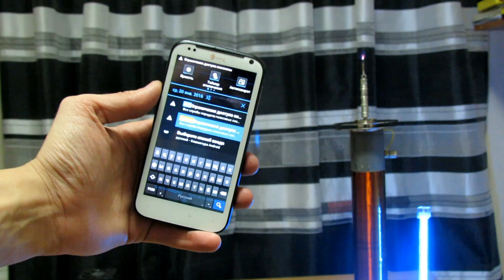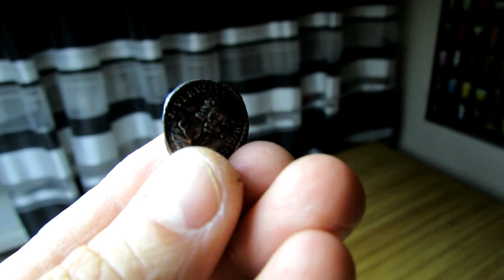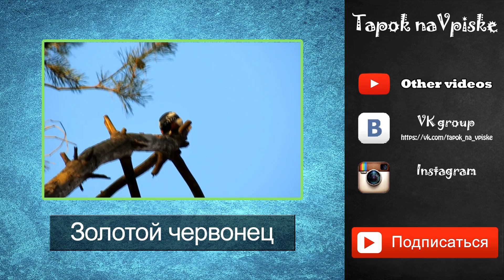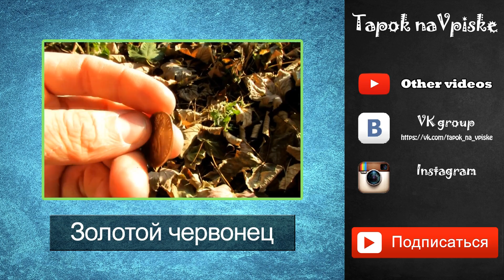15 ЭКСПЕРИМЕНТОВ ТЕСЛЫ